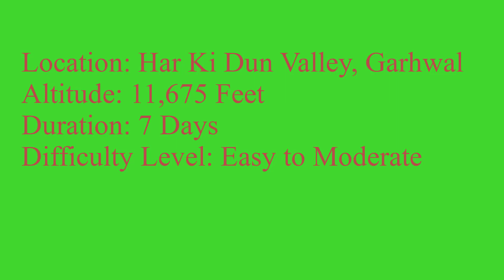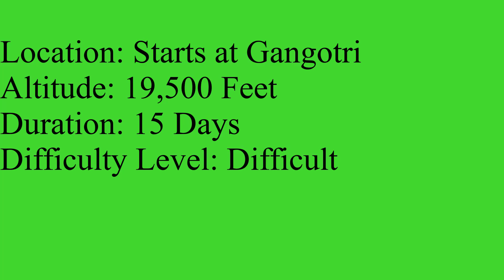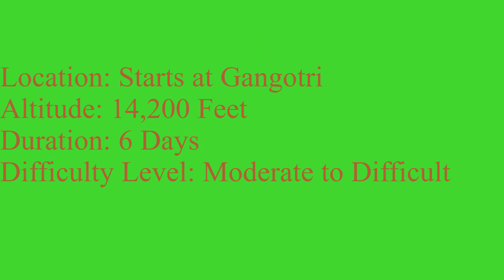10 best garhwal trrek uttarakhand | uttarakhand tourism trekking | Garhwal himalaya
10 best garhwal trrek uttarakhand | uttarakhand tourism trekking | Garhwal himalaya

Trekking in uttarakhand is one of the best things that you can do. Experience the genuine essence of adventure with these top 10 best treks in uttarakhand and camping experience. As a path to self-discovery and relaxation, there is nothing more fascinating than the treks in the Garhwal Himalayas.

Get the best deal in Uttarakhand Treks